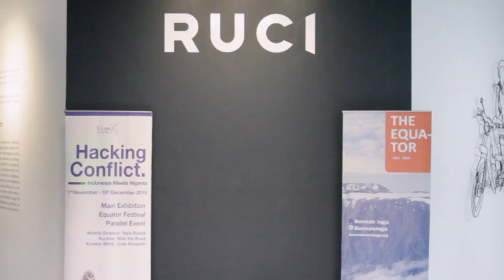PURSUING THE FUTURE by JOGJA BIENALLE XIII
RUCI Art Space is supporting Yayasan Jogja Biennale in their exhibition title :

“PURSUING THE FUTURE”

EXHIBITION AND INTRODUCTION TO

BIENNALE JOGJA XIII EQUATOR#3: HACKING CONFLICT

INDONESIA MEETS NIGERIA

Opening Night :
Tuesday, June 30th 2015
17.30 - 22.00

RUCI Art Space

Jalan Suryo #49, Kebayoran Baru, Blok S
Jakarta Selatan
(Right after Lapangan Bola Blok S)

The BIENNALE JOGJA (BJ) formally announces the Biennale XIII theme and
main programs. “Hacking Conflicts - Indonesia meets Nigeria” is the
3rd edition of the BJ Equator series, following the first edition in
2011 (India) and 2013 (five Middle East countries).
Managed in a new vision and direction by Yogyakarta Biennale Foundation, the Equator
series present a strategy that utilises the line the Equator draws
around the globe as a concrete practice in exploring and re-reading
the world, visioned and projected until the year 2022.
As a biennial event, the BJ XIII will maximise the efforts to make
this year Biennale as an event in collaboration with the city's
residents. Thus, apart from using Jogja National Museum as an
exhibition space, the BJXIII will also use Yogyakarta's city spaces
and surroundings as a site or a creative arena for artists to
intervene on local issues. To this end, the main events will include
an Art Exhibition, Community Art Projects and the Equator Festival.
BJXIII will look at the connection between Yogyakarta/Jogja
(Indonesia) and Nigeria as partner nations who will interpret the same
issues, as they share a history of colonisation and recent release
from military regime.

Will be exhibiting the works of :

Agus Suwage, Agan Harahap, Akiq AW, Agung Kurniawan, Maryanto, Mella Jaarsma,
Melati Suryodarmo, Otty Widyasari, Restu Ratnaningtyas, Pius Sigit Kuncoro,
Setu Legi, Syagini Ratna Wulan,Theresia Agustina, Tromarama,
Uji Handoko, Wedhar Riyadi and Wimo Ambala Bayang.

The curatorial team for the Biennale Jogja XIII is formed by
Rian Rosidi (Artistic Director), an independent curator and lecturer at the
Art Institute of Yogyakarta (ISI), Woto Wibowo (Curator) currently the
Director of MES56 Art Space that focuses on the development of
contemporary photography, and Jude Anogwih (Nigerian curator), the
current curator at the Centre for Contemporary Art Lagos in Nigeria.